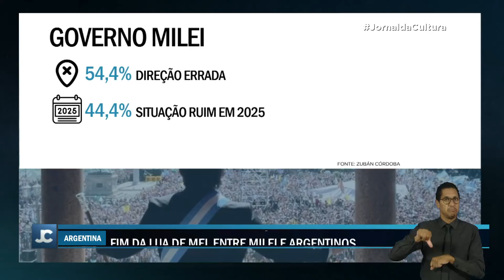Javier Milei RECUA em projeto de reformas econômicas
O governo argentino, liderado pelo presidente Javier Milei, foi obrigado a recuar em seu projeto de reformas econômicas, conhecido como "Lei Ônibus".

O projeto original previa uma série de medidas polêmicas, como a privatização da empresa estatal de petróleo YPF, o aumento de impostos e a reforma das aposentadorias.

No entanto, o projeto sofreu forte resistência da oposição no Congresso, que ameaçou rejeitá-lo. Além disso, uma greve geral convocada por sindicatos e movimentos sociais também pressionou o governo a negociar.